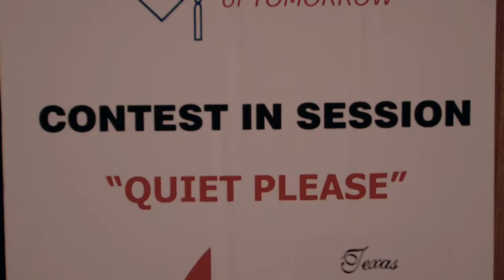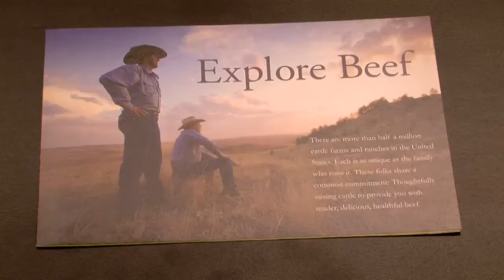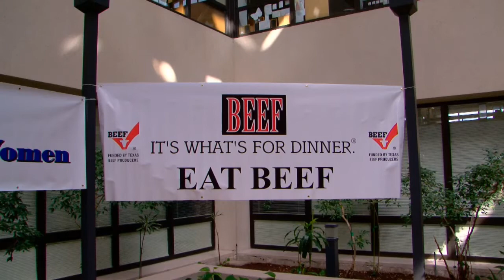2010 Highlight Video of the Texas Beef Leaders of Tomorrow Competition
For Review - 09/27/2010

TCW and Supporters of the Texas Beef Leaders of Tomorrow Program,

We had a great contest this year. I am very excited about our four winners as they are just taking off with new ideas and ways to improve the program.

Their input inspires me to be a better beef leader. Michael Nepveux, last year's TBLT and Mandy-Jo Laurent, Texas representative on the National Beef Ambassador Team were on site and were really helpful in conducting the contest. Next year we hope to reach our goal of 20 contestants and add another place on our Texas Beef Leader Team with cash prize and scholarship.

Thank you all for your help and support of this contest. I can see that it is blossoming.

Note: 2010 TexasBeefLeadersCompetition Highlight r1